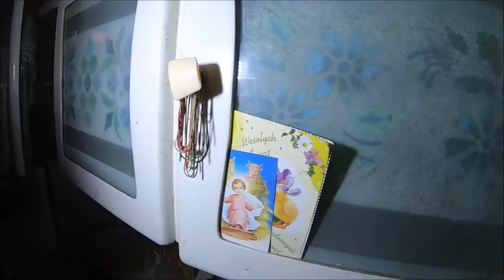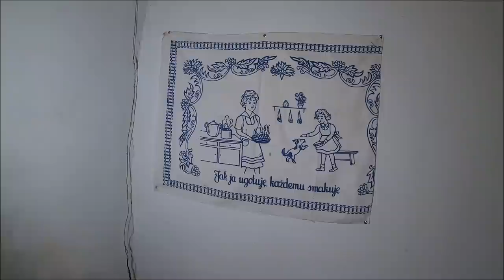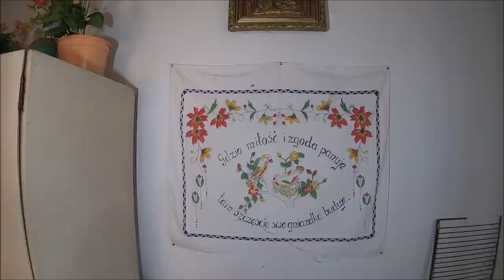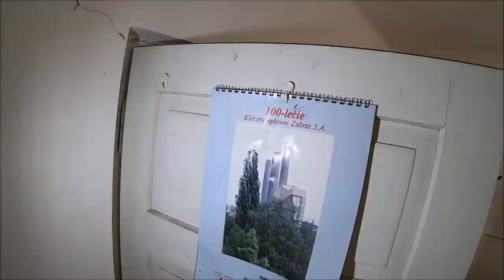Opuszczona posiadłość Sołtysa